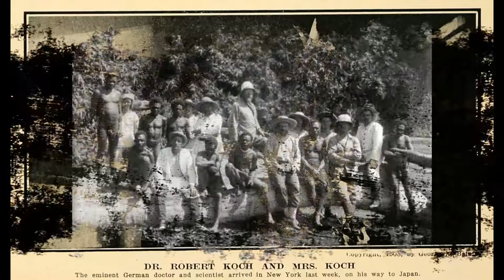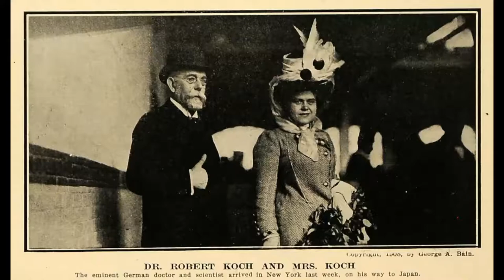Who is Robert Koch ?